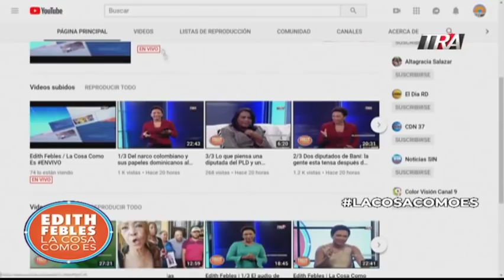1/3 Abusos municipales de Santiago, Marcha Verde NY resumen de invitación a Edith Febles